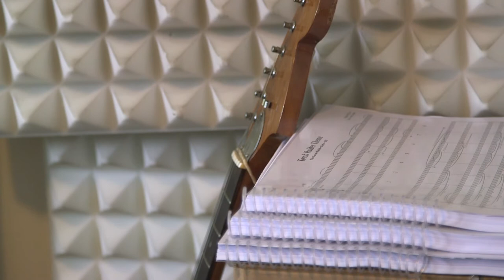Nathan McCree Interview Part 1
An interview I conducted in Brno, Czechia two years ago. It's with Nathan McCree the one who made the music for Tomb Raider 1-3. A link to his website for the tomb raider suite is below.